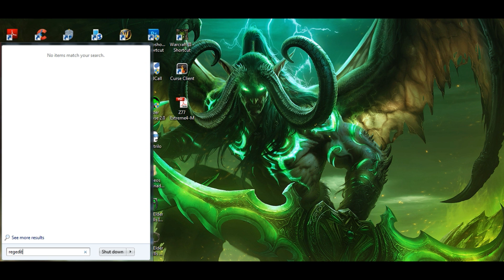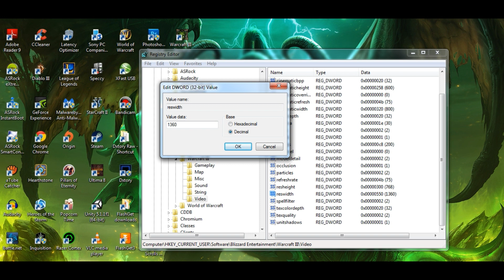Como arreglar problemas de pantalla para warcraft 3 en windows - funciona aun en el 2020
Se te minimiza el WarCraft 3 o tiene fallas al cargar el juego con la infame pantalla negra o cualquier problema relacionado con el video aquí les dejo Como arreglar problemas de pantalla para warcraft 3 en windows. Esta guía tiene años pero aun es funcional y con el lanzamiento de warcraft 3 re forjado anexare más contenido de este juego a mi canal así que no duden en pasar y subscríbanse por mas warcraft.

Muchos de los problemas de pantalla esta relacionados es con el componenete de renderizado grafico en muchos caso como el de warcraft 3 en windows.

Hay muchas ocasiones donde es como arreglar problemas como estos se viene muy utilies.

Un problema que no es posible arreglar mediante este metodo es el de las cinematicas; ya que estas son video independiente que son emulados y no son renderizados por el componente grafico de el juego.

este metodo aun funciona aun en el 2020

Marca de tiempo / Capitulos:
0:00 - Introduccion.
1:30 - Solucion en el Regedit.
3:10 - Comprobando resolucion en warcraft 3.

Si quieren soportar aun mas el canal pueden convertirse en patrocinadores atreves de